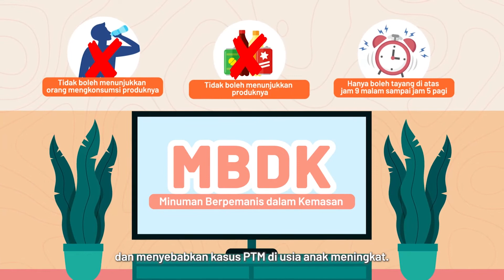Sweet Academy Volume 3: Solusi Jitu Mengurangi Konsumsi Minuman Berpemanis Dalam Kemasan (MBDK)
Kalian ngerasa nggak sih kalau sulit banget cari minuman kemasan yang sehat buat kamu? Menurut kamu, perlu gak sih adanya regulasi yang mengatur soal produksi minuman kemasan agar kita bisa dapet alternatif minuman sehat?
Yuk, mari temukan jawabannya di Sweet Academy Volume 3 ini!